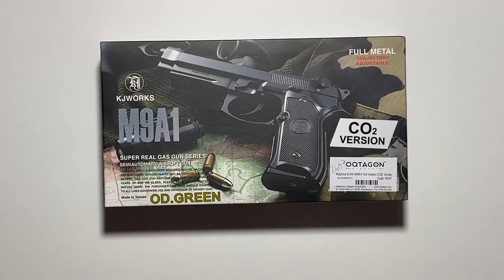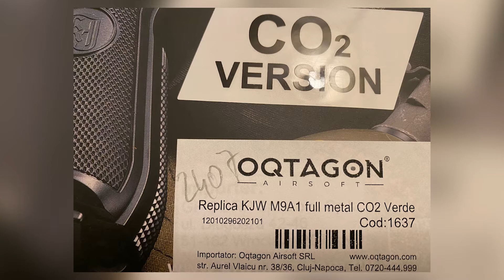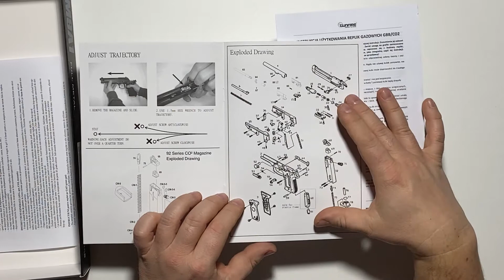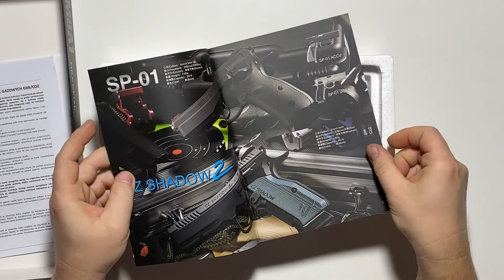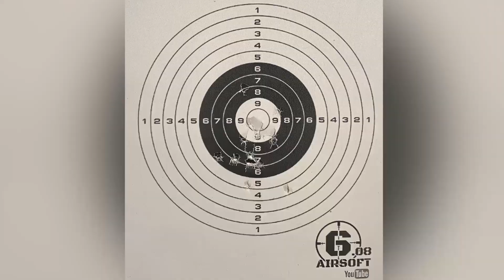KJW Beretta M9 CO2 GBB full metal pistol replica airsoft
Replica airsoft pistol KJW M9A1 full metal CO2 Verde My Oqtagon review cod 1637